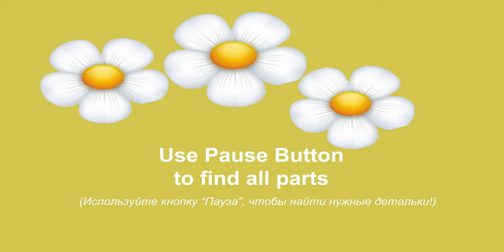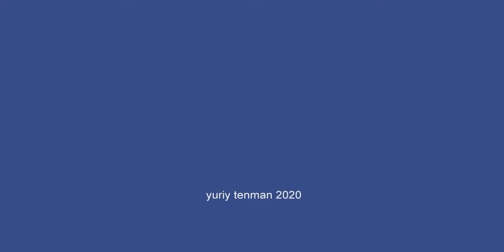Lego 10696 Flamingo 🦩 How to build LEGO Classic 10696 Level for Beginners Minimalism with Kids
AGE 8+

170 models from one set Lego Classic 10696.
45 models from one set Lego Classic 10698.
40 models from sets Lego Classic 11014 & 10704.
60 cars from Lego Classic
20 trucks from Lego Classic.
18 military models from Lego Classic.
15 planes from Lego Classic.
10 excavators & tractors from Lego Classic.
10 trains from Lego Classic.

You need scissors, three (3) regular Q-tips.

All the models are designed for play and will not fall apart in your child’s hands. Your kids, with or without your help, will build a toy that they can update or substitute with a new one every week. The process is not difficult – my 5.5-year-old daughter Anya builds all her models with ease. Give your kids a try and you will undoubtedly succeed. Enjoy!